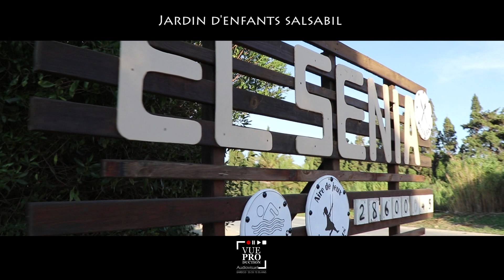Jardin d'enfants SALSABIL - Viste a El Senia -